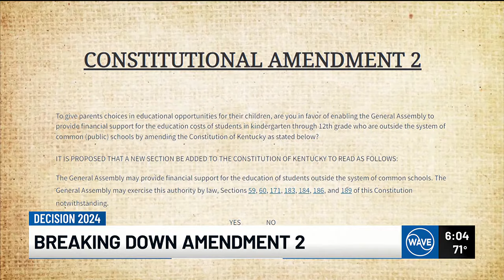Breaking down Amendment 2, how the legislation could affect Kentucky